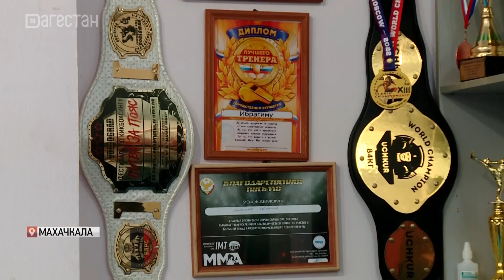Дагестанские спортсмены завоевали 33 медали на Всемирных играх национальных видов единоборств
33 медали на счету сборной Дагестана. Такой результат показали спортсмены на I Всемирных играх национальных видов единоборств, среди которых  казачьи боевые искусства, мечевой бой, MMA и другие.  Более 500 участников из 25 стран выявляли лучших. Как все было, расскажет Марат Чурюмов.